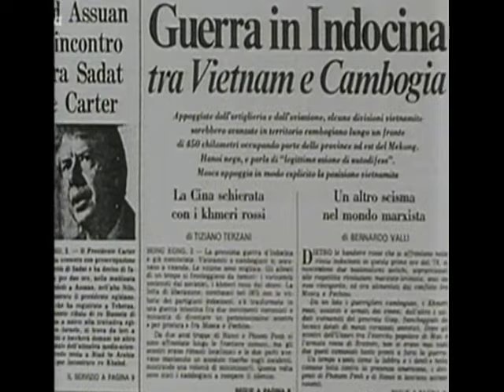Tiziano Terzani racconta La guerra in Cambogia(1975)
"Viaggio nella follia Cambogiana" .Documentario per la Rai del 1975 dove Tiziano Terzani racconta le sua esperienze di reporter,durante la presa del potere da parte dei Kemer di Pol-Pot